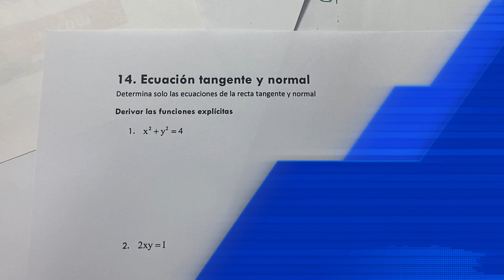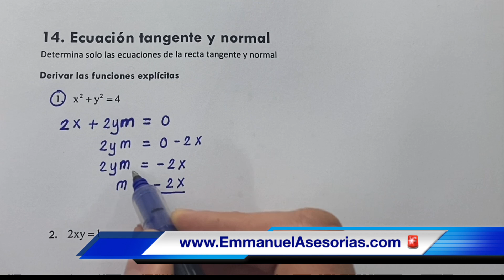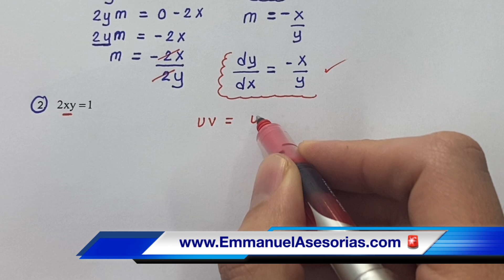Derivación Implícita. Calcular la Ecuación de la Recta TANGENTE y NORMAL paso a paso!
Aprende a derivar funciones implícitas así como obtener la ecuación de la recta normal y tangente de una curva. Son ejercicios de cálculo diferencial e integral y aplicaciones de la derivada mediante los teoremas y fórmulas fundamentales de las derivadas.